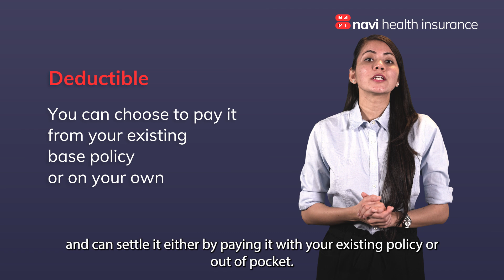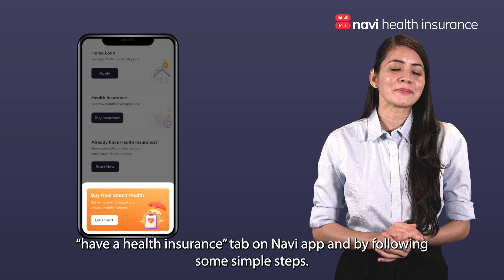Navi Smart Health - Super Top-Up Plan | What is a Deductible?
If you are planning to upgrade your existing Health Insurance policy affordably, you'd be glad to know that Navi is introducing a Super Top-Up Plan - Navi Smart Health. With this, you might enjoy a higher sum insured at lower premiums.
Watch this video and learn everything you need to know about Navi Smart Health, how to avail of it and how ‘Deductibles’ work in a health insurance plan.

If you’re planning to purchase a comprehensive health insurance policy for yourself and your family, you may consider Navi Health Insurance. We offer:
- Comprehensive health plans with sum insured of up to Rs.1 crore*
- A 100% paperless process allowing you to insure your family in 5 minutes*
- Cashless claims in 10,000+ Network Hospitals across 400 locations in India*
- Cashless claims executed in 20 minutes*
- 97% claims settlement ratio***
- No limit on room rent charges*
- Unlimited online doctor consultations*
- Monthly premiums starting at Rs.241** & much more
*Condition Apply
***The past performance is not necessarily an indication of future performance
**EMI/Monthly premium may vary as per the plan opted for

To know more about Navi Health Insurance, here are a few helpful links -